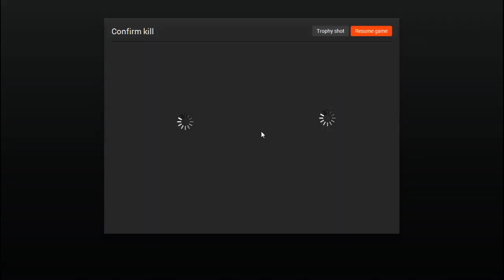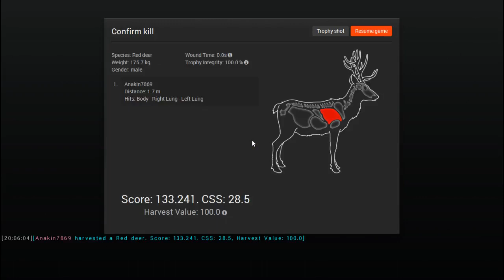The Hunter PC Red Deer hunt (No Commentary) HD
Playing The Hunter on PC. This episode I bag 2 Red Male deer.
If you enjoy watching the way I play, leave a comment or like!